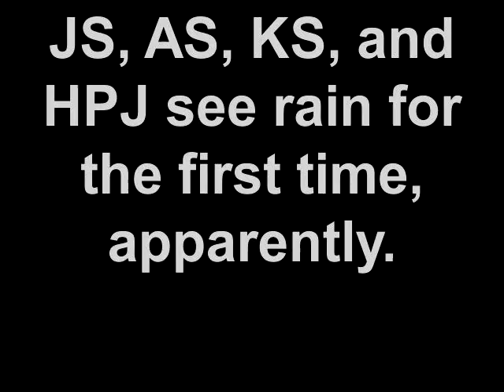Holy Natty, Batman!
Somtimes in Natty, it rains. And when it rains, it pours.